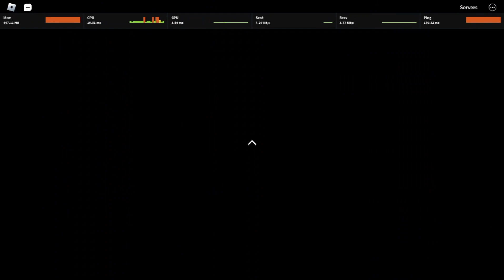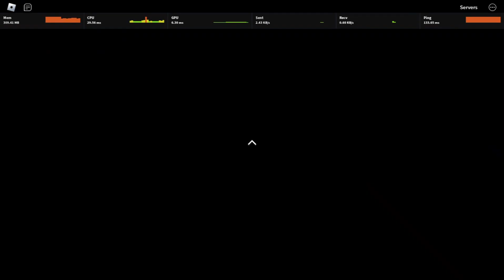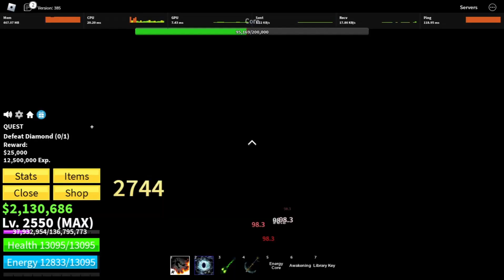10 RANDOM FRUIT UNTIL GET THE KITSUNE PART 37 AND 38 BLOX FRUIT ROBLOX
THANKYOU FOR WATCHING I HOPE I GET THE KITSUNE